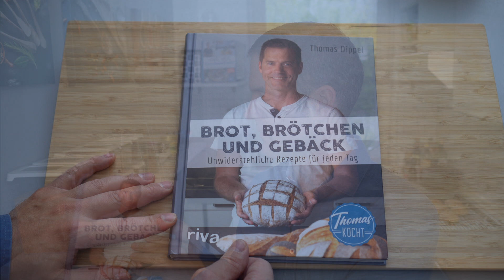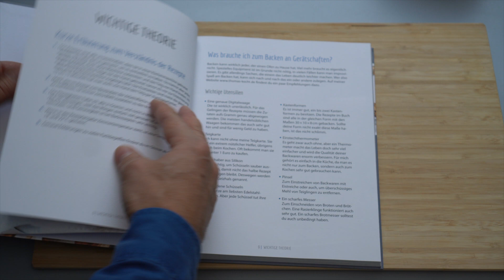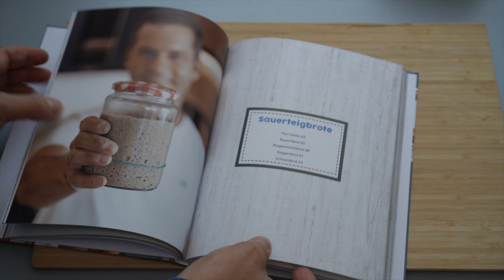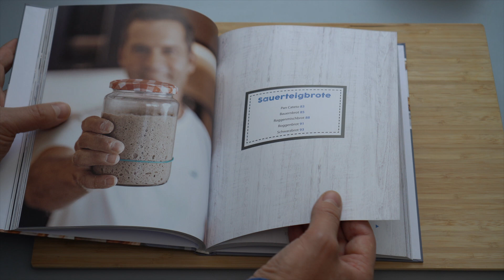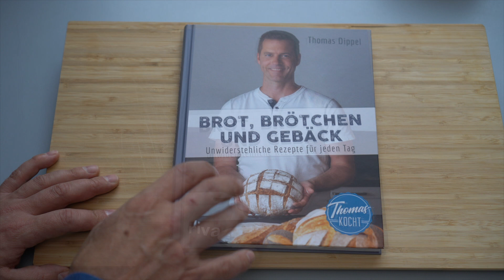Es ist da! Mein Backbuch "Brot, Brötchen und Gebäck"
Mein neues Kochbuch "Einfach Vegetarisch" jetzt hier bestellen
Mein Buch jetzt hier bestellen
Ihr bekommt es auch bei Thalia oder dem Buchhändler eures Vertrauens.

Über eine Bewertung in den Online-Portalen wie Amazon und Thalia freue ich ich sehr.

Und jetzt wünsche ich euch viel Spaß mit dem Buch!

Euer Thomas

Mein Buch 📓 "Feierabendküche" jetzt hier bestellen
Thalia oder bei jedem Buchhändler.

Vielleicht auch eine schöne Geschenkidee zu Weihnachten!